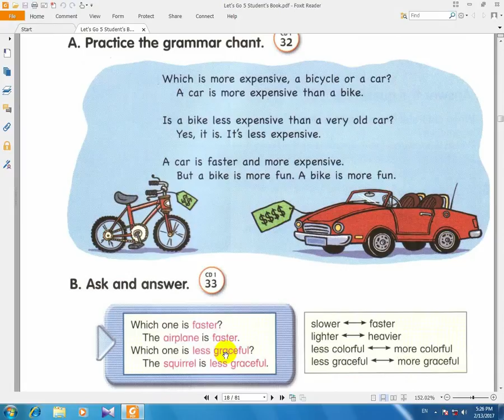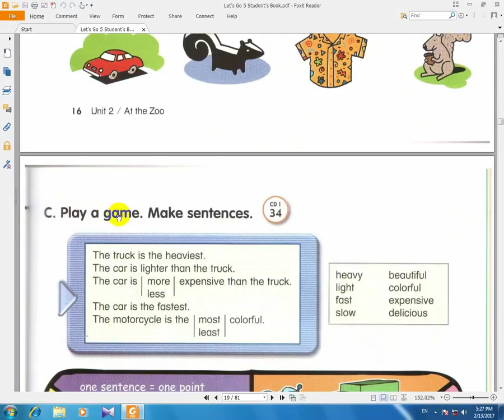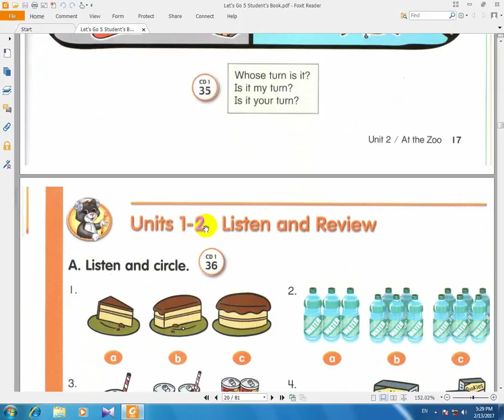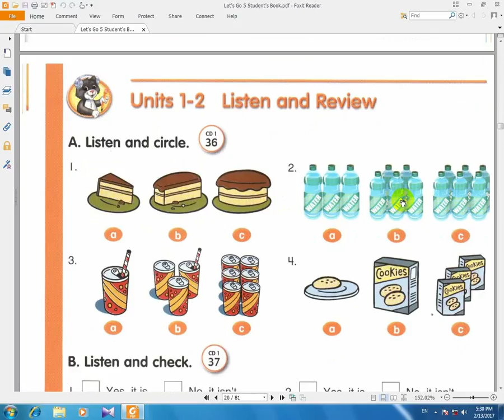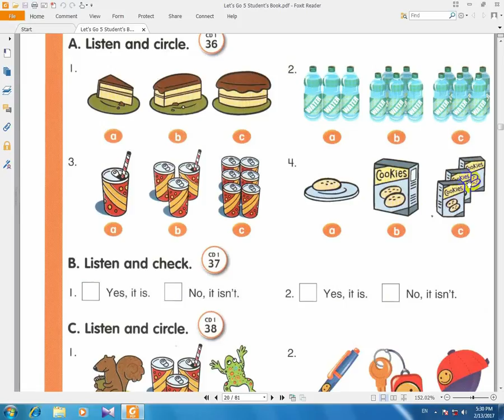آموزش زبان انگلیسی let's go کتاب هفتم درس10